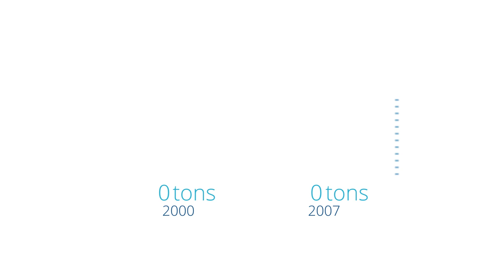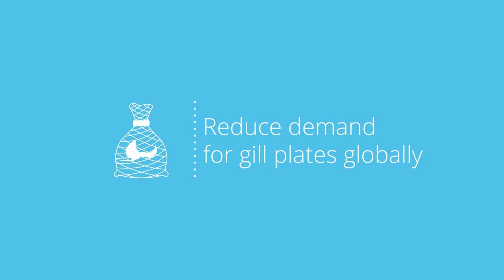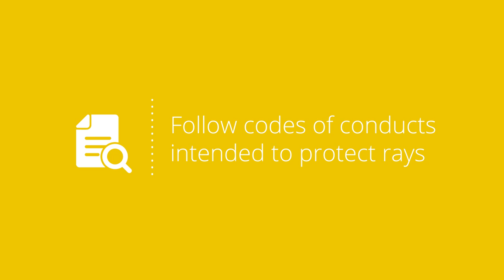Why are Devil and Manta Rays at Risk?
They are fast becoming one of the most vulnerable animals in our ocean. But why? Find out more and discover what you can do to help devils and mantas in distress.